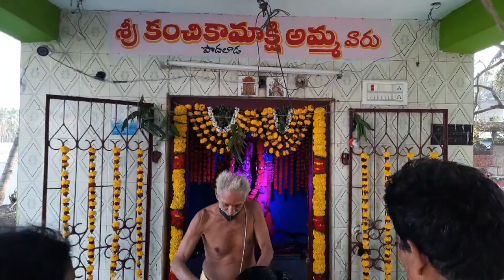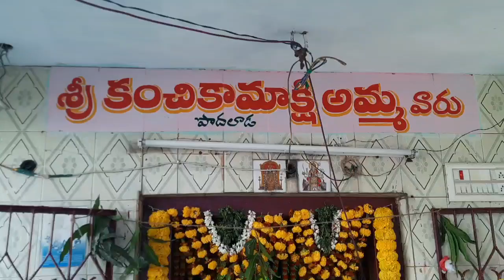కోనసీమ ప్రభల అందాలు చూద్దాం రండి || ప్రభల తీర్థం తూ!!గో!! జిల్లా || Diary of Dreams by Ramu 👍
please watch recent videos  📹

Thank you sooooo much for your support 🙏